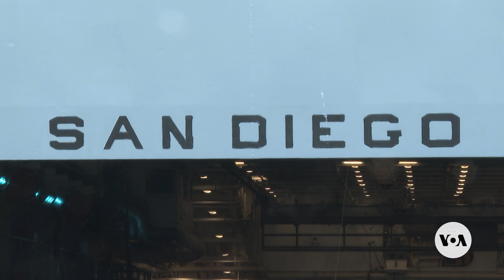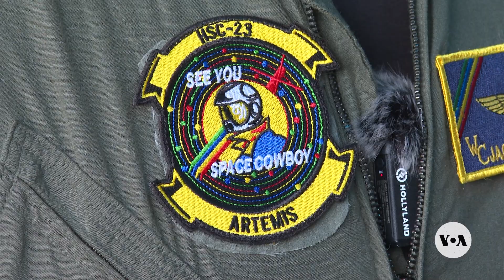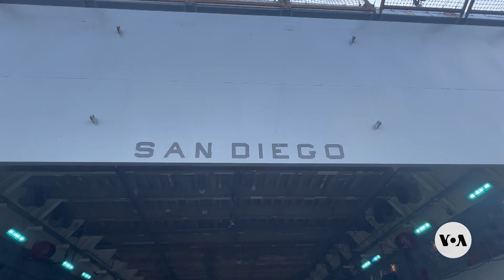NASA, US Navy Prepare Astronauts for Moon Mission | VOANews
Although NASA has delayed the launch of a crewed mission to orbit the moon until 2025 at the earliest, four selected astronauts are training in preparation for the first such journey in more than 50 years. VOA’s Kane Farabaugh reports.